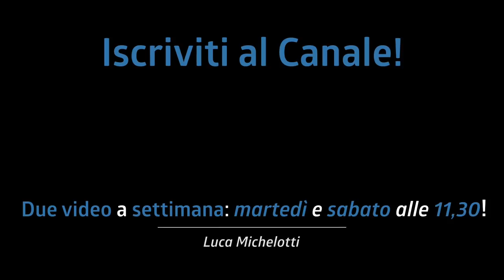LA DOMANDA CHE PIÙ MI AVETE FATTO dall'inizio del canale!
Oggi vi rispondo alla domanda che più mi avete fatto dall'inizio del canale: "Luca, perchè usi spesso la bacchetta sinistra al contrario?"

♬ My gear:
Kits: